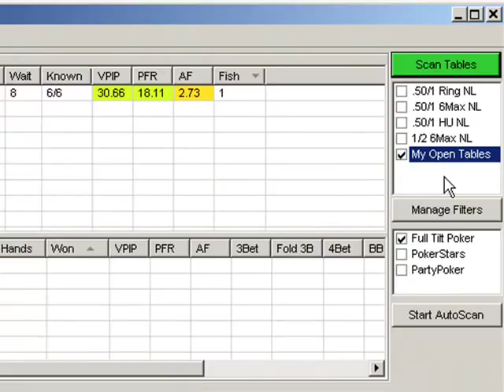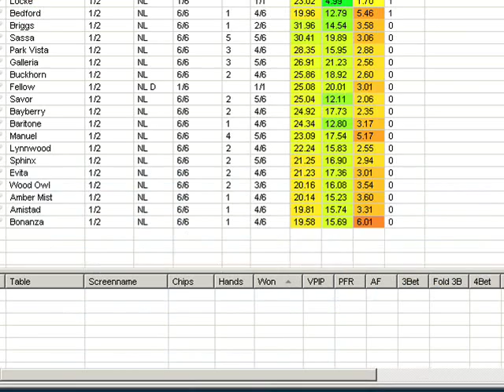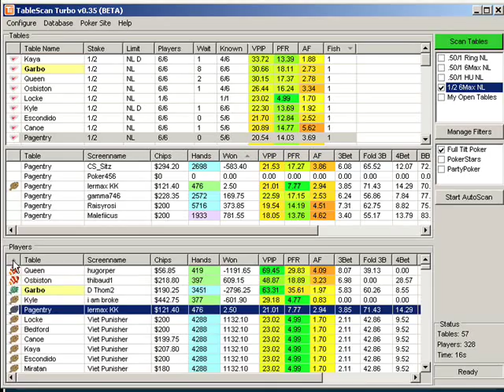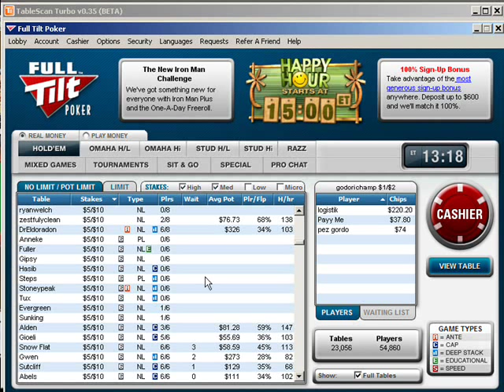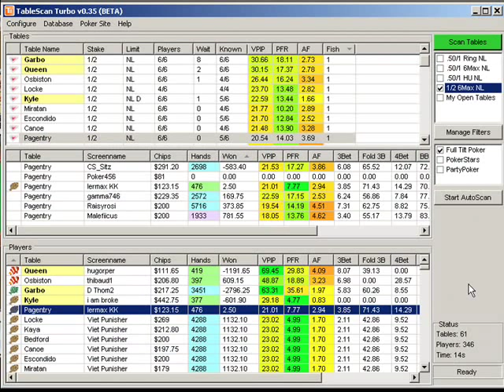The Biggest Secret in Online Poker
TableScan Turbo works on PokerStars, Full Tilt Poker, iPoker, 888, Microgaming, Merge, etc.

You need HoldemManager or Pokertracker3 if you don't already have them to get your own stats database going, both have free trials, you can get either here:

Note: All these software are completely legal and are allowed on every poker site, they are not cheating in any way.

Now go out there and stack some fish!